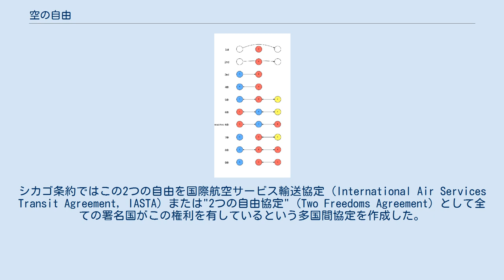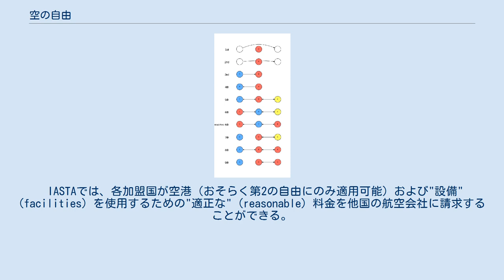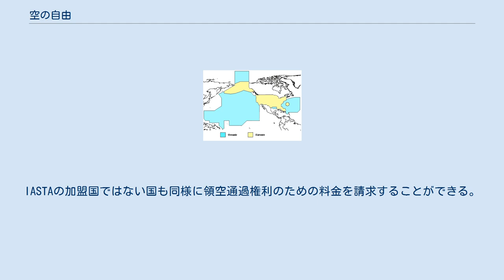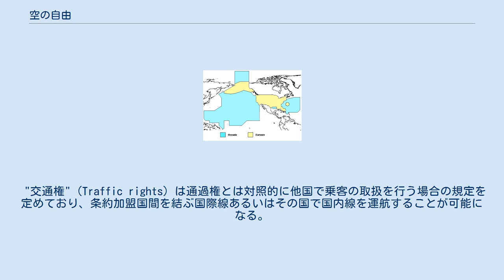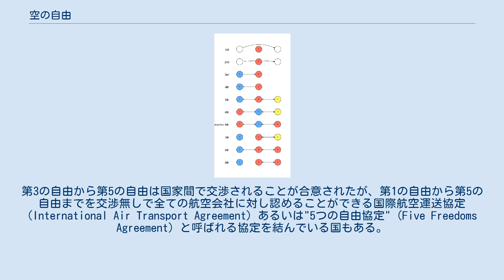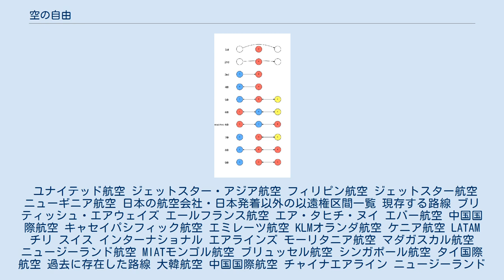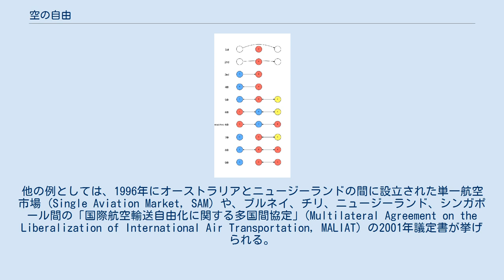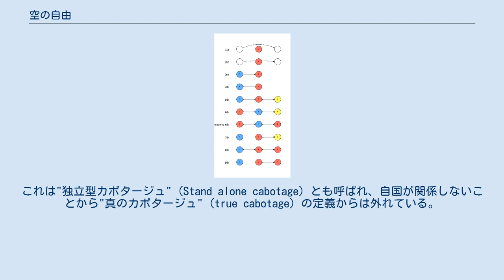空の自由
空の自由（そらのじゆう、英：Freedoms of the air) とは、ある国の航空会社が運航する航空機が別の国の領空内でどのような行動が取れるかについて定めた商業航空権の集まりのことである。これはシカゴ条約として一般に知られる1944年の国際民間航空条約で、国ごとに航空の自由化の程度に関する意見が相違した結果策定されたものである。アメリカ合衆国は国家間で交渉する際の標準化された一連の個別の航空権を要求していたが、他のほとんどの国々は厳密な規則がなければ規模の大きいアメリカの航空会社が世界中の航空産業を支配する可能性を懸念していた。空の自由は、国際民間航空路線網の基本的な構成要素である。 最初の2つの自由は外国の領空と空港を通る民間航空機の通過に関するもので、それ以外の自由は旅客・郵便・貨物の輸送に関するものである。この内第1の自由から第5の自由の5項目は国際条約、特にシカゴ条約によって公式に列挙されている。これ以外にもいくつかの自由が追加されており、そのほとんどは広く適用される国際条約の下で正式に承認されていないが多くの国が合意している。小さい番号の自由は比較的普遍的なものであり、大きい番号のものはより稀で物議を醸している。似たものであるオープンスカイ協定はしばしば空の自由よりも制限が少ない形式の航空協定のことを指して使われ、全てではないにしても多くの自由を含んでいる。 空の自由は民間航空に適用される。"自由" (freedom) と"権利" (right) という用語は、2つ以上の国の間で許可されている国際サービスの種類を指す簡単な方法である。そのようなサービスが国によって許可されていても、航空会社は条約の条件または他の理由でそれらへのアクセスに対する制限に直面するかもしれない。 航空機を運航する会社の国（青）と他国（赤・黄）を円で表した空の自由の図 第1の自由と第2の自由は他国で旅客・貨物の取扱を行わずに通過することを認める権利であることから"通過権" (Transit rights) と呼ばれる。
シカゴ条約ではこの2つの自由を国際航空サービス輸送協定 (International Air Services Transit Agreement, IASTA) または"2つの自由協定" (Two Freedoms Agreement) として全ての署名国がこの権利を有しているという多国間協定を作成した。
条約は2007年半ばの時点で129ヶ国が承認した。
 通過権を与える国は権利のために料金を課すことがあり、料金の適正さについて時々論争を引き起こした。
 IASTA参加国 (とその属領) アメリカは自国の領空（黄）とICAOに航空管制の責任が委任されている空域（青）を通過する航空機に対して料金を請求する権限を有している。
ただし、アメリカを発着する国内線・国際線は着陸料が支払われているため空域通過による料金の請求は行われない。
 第1の自由は着陸を行わずに他国の領空を通過する権利である。
これは着陸を行わずに条約国の領空を通過する権利を与える。
国際航空サービス輸送協定の加盟国は航空機が指定された航空路を使用することを条件に、他の加盟国にこの自由（と第2の自由）を認める。
2007年夏の時点でアメリカ、インド、オーストラリアなど129ヶ国がこの条約の締約国であったが、ブラジル、ロシア、インドネシア、中国は一度も参加せず、カナダは1988年に条約から脱退した。
これらの非IASTA加盟国は、他国の航空会社による自国の空域への進入に対する厳重な管理を維持し、ケースバイケースで他国との交通契約を交渉することを好んでいる。
冷戦の期間中、ソビエト連邦と中国は他国の航空会社が自国内を通過することを一切許可しなかった。
このため一部のヨーロッパ - 日本便がシベリア経由ではなく大西洋・太平洋経由の航路を取ることを余儀なくされ、航続距離が不足しているためアラスカで一旦給油を行ってから目的地へ向かっていた。
冷戦終結以降、第1の自由ははほぼ完全に普遍的なものとなっている。
ほとんどの国では飛行前に事前の通知が必要であり、権利に対して相当の料金を請求することがある。
 IASTAでは、各加盟国が空港（おそらく第2の自由にのみ適用可能）および"設備" (facilities) を使用するための"適正な" (reasonable) 料金を他国の航空会社に請求することができる。
IATAによると、その料金は同様の国際線運航を行っている国内...